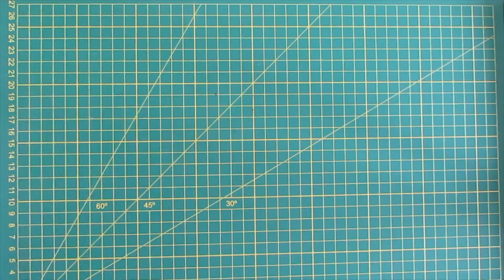DIY Birthday Card | 3D Quilling Lillies 🌸 | How to Make a birthday card | Step by Step Tutorial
This video will show you how to make a beautiful greeting card ( 3D Quilling Lillies 🌸🌸🌸).

★ Easy to follow a step-by-step tutorial for beginners.
★ Items I used:
1. 210 grams textured paper (Cream & Gray paper)
2. 80 grams textured paper (Green).
3. Paper strips: Pink, Rose-Pink, White, Light green, Green, Lime & Dark Red.
4. PVA Glue & Double-sided foam tape or Adhesives 3D Double-sided foam squares.
5. A pair of scissors or a cutting machine
6. Diamond stickers